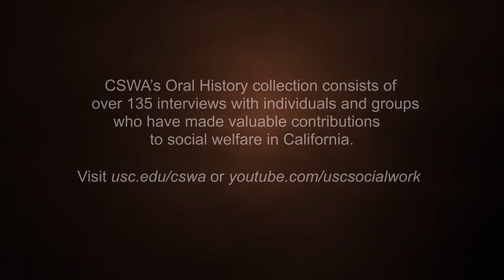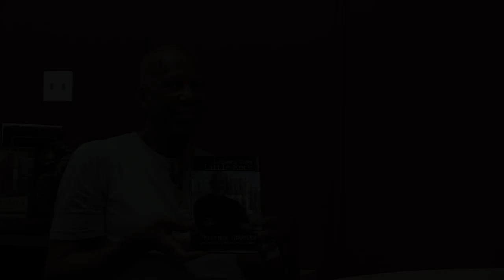Roberts, Terrence - Oral History Interview - CSWA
Terrence Roberts, PhD - Oral History Interview for the California Social Welfare Archives (CSWA)
Interviewer: Joseph A. Nunn, PhD
Date: 08/30/16

An interview with Dr. Terrence Roberts, as he discusses his experiences as a part of the Little Rock Nine, his varied career, and his thoughts on the state of racism in the United States.

(00:29)- Introduction
(01:35)- Early life experiences and foundational views on race relations
(04:28)- Brown vs. Board of Education Case and partial Little Rock School Board desegregation
(06:37)- Decision to integrate into a multiracial school.
(09:11)- Opposition from the school board and learning how to survive
(10:26)- Discussion of segregated bathrooms.
(11:04)- Getting assaulted by students with rocks.
(12:13)- The changing behavior of the National Guard for protection.
(14:09)- Fear of death and almost being killed in PE class.
(17:19)- Difficulty of sympathetic school faculty to help.
(18:22)- How the issues of Little Rock then apply to now
(19:28)- Meeting Martin Luther King Jr.
(20:52)- The strength and opposition to non-violence protesting.
(21:34)- Discussion of Governor Faubus’ role in segregation closing school for a year
(24:19)- Moving to LA, adjusting from Arkansas, and first impression
(26:14)- Attending and enjoying LA High School and the path to UCLA SSW in 1966
(28:17)- Graduate School Admissions Interviews
(29:12)- Alliance with Latino students and optimistic protests at UCLA
(31:20)- Pushing for changes in the tenure track at UCLA
(32:58)- The universal presence of racial hierarchies
(34:33)- How slavery and the origins of the country have had continued effects on racism
(36:52)- Concluding thoughts on Grad school
(38:07)- Deciding to earn a PhD in Psychology while lecturing in Social Work
(40:02)- Writing a dissertation on helping students with mental illness; research that supported the dissertation
(42:36)- Brief discussion of jobs taken after doing the PhD
(44:05)- Returning to UCLA as the Assistant Dean of Students
(45:08)- Trying to help minorities keep pursuing their education
(46:32)- The need to maintain the pressure to decrease racism
(47:27)- Seeing racial divisions while trying to buy his home in LA
(50:04)- How race equality laws can get ignored
(51:07)- Advising non-minority students how to deal with different race relations
(53:48)- Leaving UCLA for Antioch University
(54:09)- Dealing with institutional racism at Antioch University; Examples of people realizing their racist tendencies at Antioch
(58:27)- Instincts of detecting racism
(59:38)- Moving away from Antioch into partnering with his wife to do consulting on race problems
(01:00:26)- Self-reflection is crucial
(01:04:32)- Coaching other people through being comfortable with their surroundings
(01:05:35)- Going back to Little Rock as a consultant
(01:07:40)- Consulting for the Tournament of Roses
(01:10:08)- Consulting for an Episcopal church
(01:11:04)- Meeting President Bill Clinton and President Barack Obama
(01:12:45)- How early experiences shaped his overall career
(01:13:57)- Valuing social work training most
(01:15:26)- Humility while working with people is essential
(01:16:55)- How hope can save people
(01:18:39)- Book being chosen for Huntington Beach’s Book of the Year
(01:19:35)- Conclusion

To learn more about Terrence Roberts, view his biography on the California Social Work Hall of Distinction